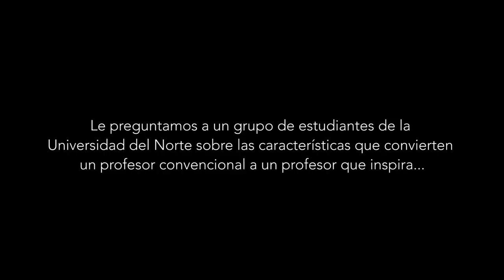MiProfeMeInspira - ¡Feliz día profes!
Le preguntamos a un grupo de estudiantes de la Universidad del Norte sobre las características que convierten un profesor convencional a un profesor que inspira y estas fueron sus respuestas: